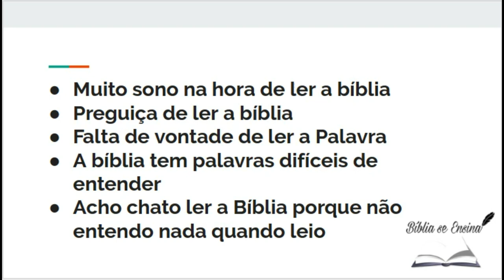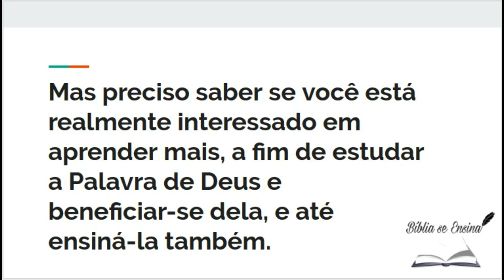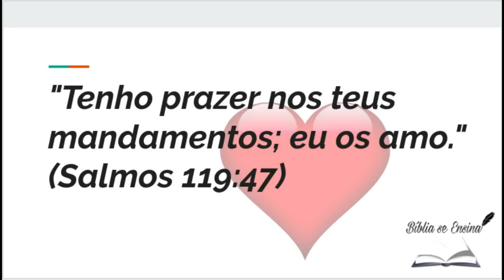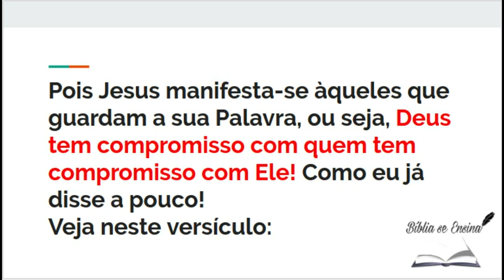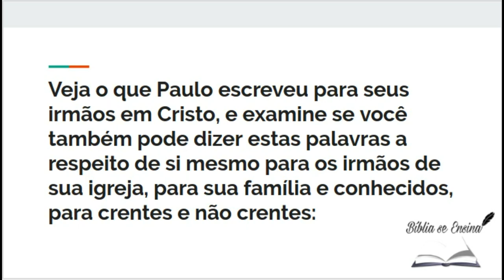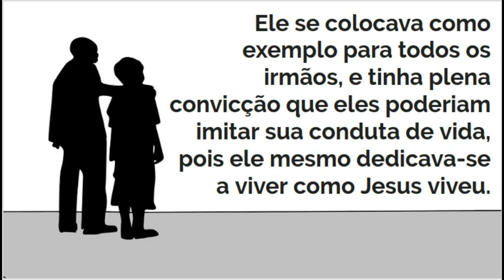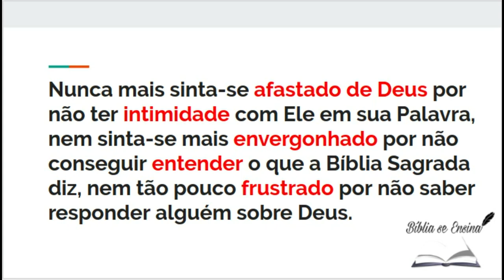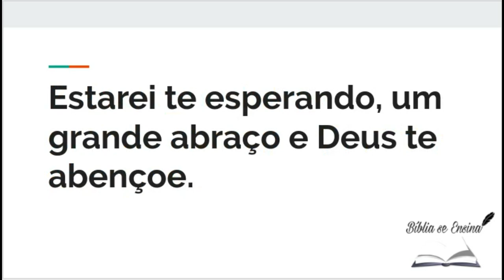7 Segredos para ter o hábito de estudar a Bíblia | Bíblia se Ensina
Somente para os cristãos realmente comprometidos com o estudo e ensino da Palavra de Deus!
Conheça os 7 segredos para você desenvolver o hábito de estudar a bíblia e ler todos os dias, meditando e aprendendo a Palavra com facilidade.

Clique aqui e entre para nossa lista de contatos (tempo limitado!)